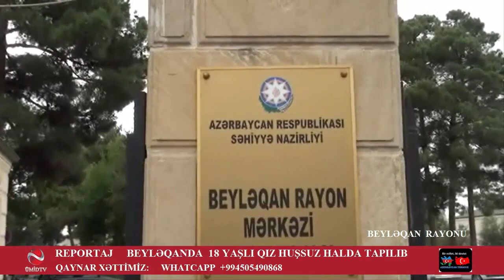BEYLƏQANDA İTKİN DÜŞƏN 18 YAŞLI QIZDAN XƏBƏR VAR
QARŞILAŞDIĞINIZ HADİSƏLƏRİ ÇƏKİB BİZƏ GÖNDƏRİN.